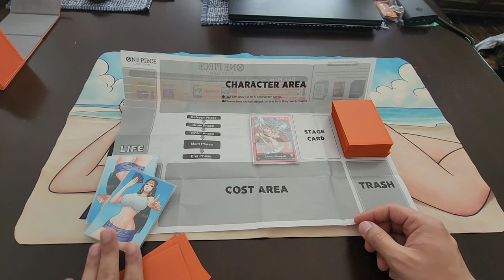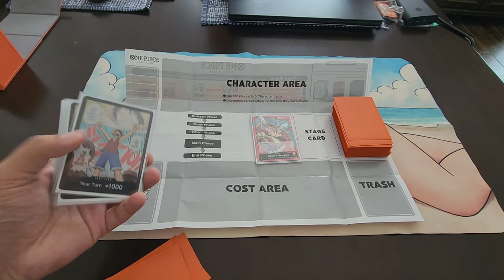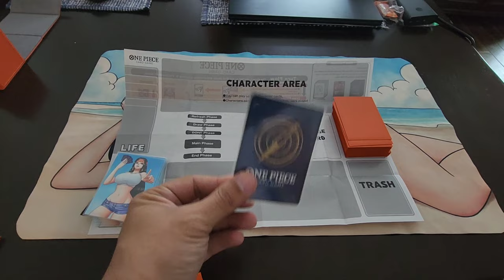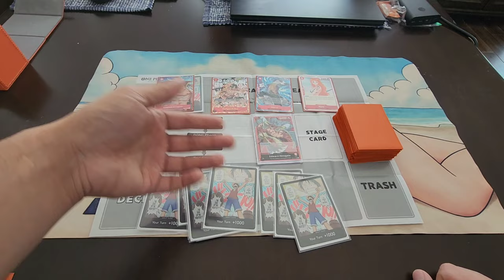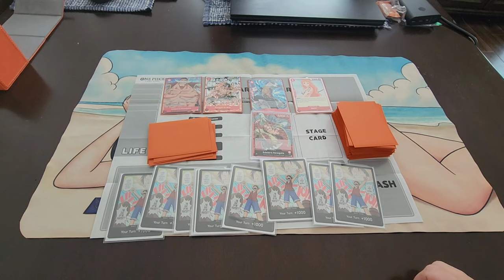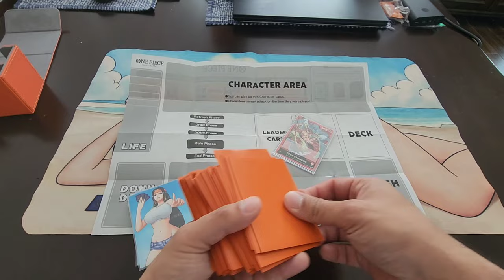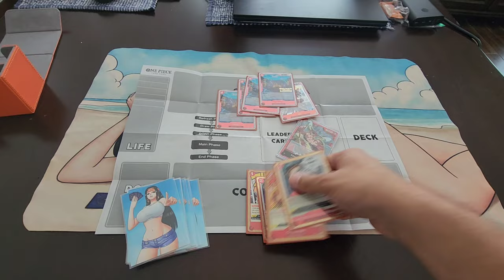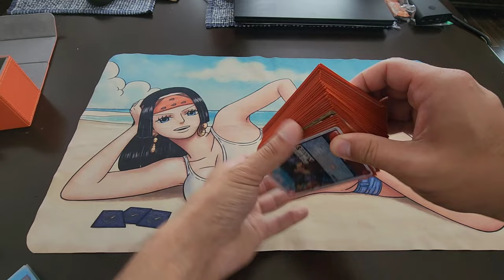Cheating! How to protect yourself - One Piece Card Game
Hey guys so I wanted to make this video after recent events occurred within the community and I wanted to offer something positive and educational to help inform people on how to better protect themselves from cheating.

I do not speak for any Tournament Organizer or Bandai. I am merely speaking from personal experience and my own opinions.